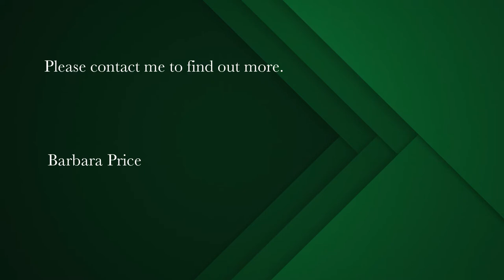1 bedroom studio apartment for sale in Muizenberg | Pam Golding Properties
Ground Floor Studio Apartment in Evergreen Muizenberg Lifestyle Village, Sunrise Boulevard, Muizenberg
Purchased on the Life Right basis. Minimum age 65 years.
This well designed ground floor Studio apartment has the extra appeal of opening onto the internal courtyard. A few of your favourite potted plants and small table and chairs, and you can step outside to enjoy your morning coffee.

Entertain family and friends in the spacious Lifestyle Centre, which includes a dining room and Bistro, lounge, games room, library, hair salon and indoor heated pool and gym.

Evergreen Muizenberg offers secure and gracious living, and 24 hr security and access to the Health Care Centre and Frail Care facilities.